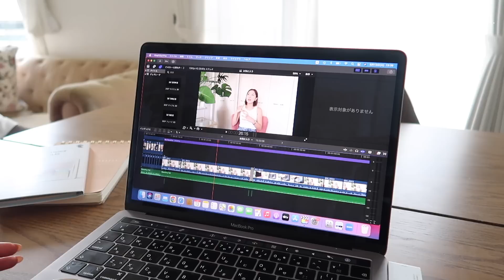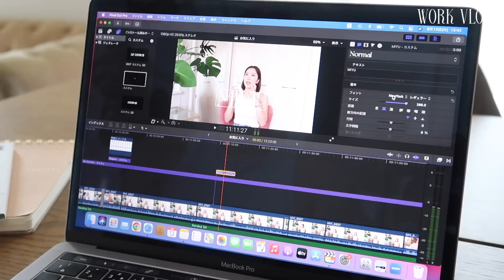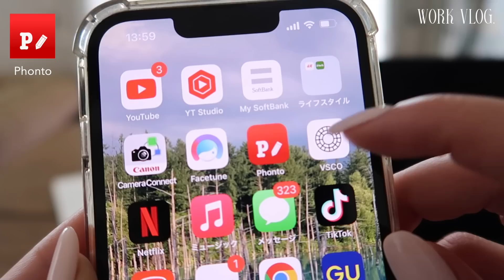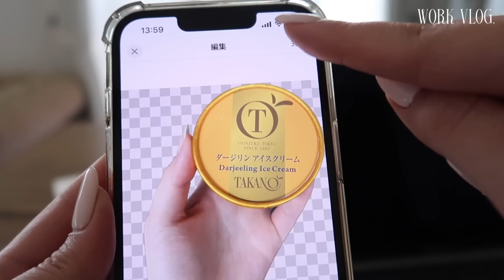お仕事vlog | 動画編集ソフト, BGM選び, 撮影機材などVloggerな私がリアルに使ってるものと雑談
00:00 オープニング
02:42 フリーランスYouTuber
04:57 YouTubeとの向き合い方
09:13 使っているカメラ
10:48 三脚を色々と
13:11 リングライト
14:25 MacBook Pro
14:47 編集ソフト
15:11 フォント選び
15:22 BGMダウンロードサイト
16:36 サムネイル使用アプリ
17:24 エンディングトーク

▼リングライト